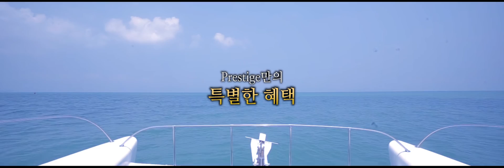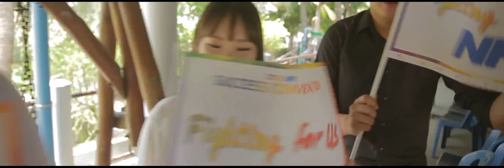2016 NRC 드림투어 파타야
Filmed & Edited by 최호웅PD